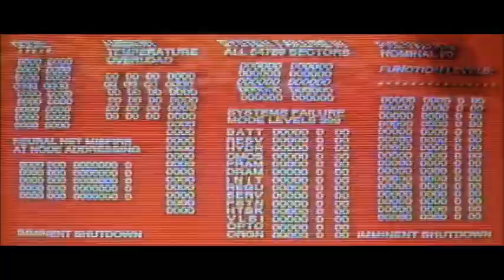Terminator/Bad to the Bone